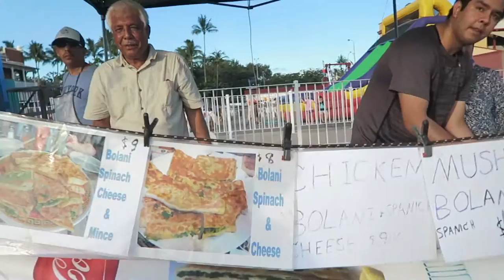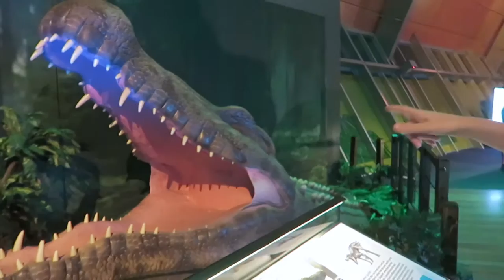DINOSAURS IN TOWNSVILLE?! | Australian family vlog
We eat Afghan food at a market in Townsville and then see an amazing animatronic dinosaur exhibition at the museum. To top it off, we then go to the Reef HQ aquarium to see the incredible marine life at night.